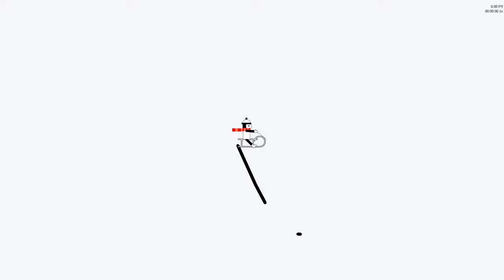Line Rider - Happy Happy Joy Joy